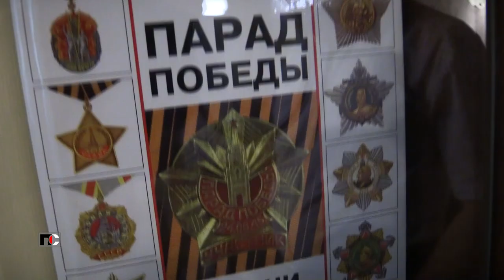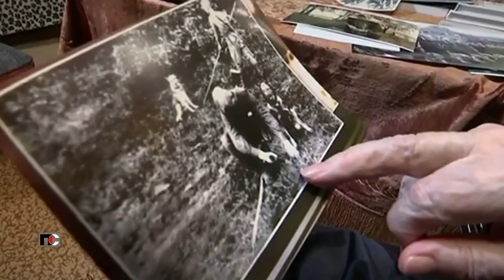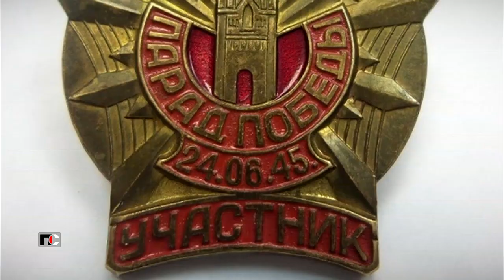Патрульная Служба - 22.06.24